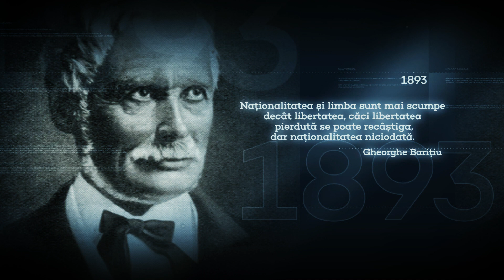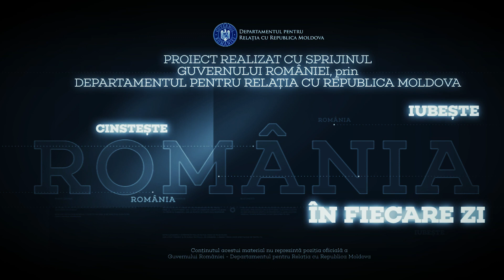29 ianuarie 1962 - S-a născut Oana Pellea, actriță.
Proiectul ,,România în fiecare zi” cuprinde 365 de scurte producții de televiziune, cu durata media de 3-5 minute, care prezintă un subiect care are legătură cu identitatea, cultura și spiritualitatea românească, expus de două ori pe zi pe posturile de televiziune TVR Moldova.

Fiecare episod are ca subiect un eveniment important din istoria României, o personalitate marcantă sau academică românească, un model de referință pentru generațiile de dincolo de Prut care resimt în aceasta perioadă extrem de dificilă lipsa certitudinii apartenenței istorice la națiunea română.

Toate materialele video sunt sub forma unor narațiuni simple, în interpretarea unor actori români, ilustrate și însoțite de coloane sonore relevante.